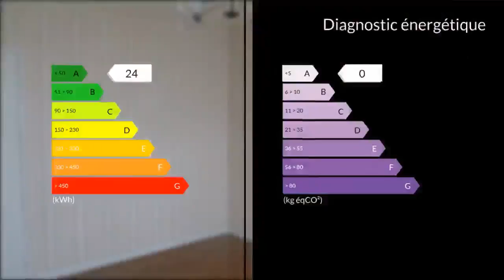A vendre - Appartement - Macon (71000) - 3 pièces - 61m²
A MACON Centre bel appartement T3 de 61 m2 avec ascenseur. Situé au 2ème étage, il est composé d'un hall d'accueil, un salon, une cuisine fermée, 2 chambres salle bain, wc, dressing, balcon, cellier, nombreux placards, cave, parking individuel, interphone, double vitrage, immeuble en très bon état. Très calme et proche de toutes commodités (écoles, collège, commerces, centre hospitalier...). Prix de vente : 65 000 euros FAI.  Pour la visiter, contacter Jean-Charles EDOUARD au 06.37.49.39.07 - mail : . J. Charles EDOUARD 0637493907 / 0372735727poste8185 Agent commercial indépendant du réseau national clairimmo Maxihome N° RSAC : 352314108 - Ville du greffe : RSAC MACON